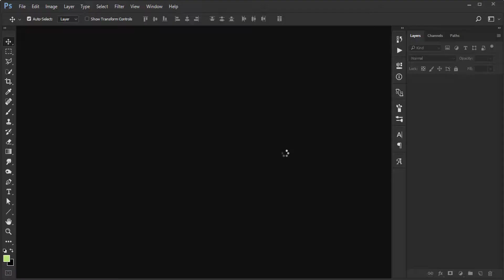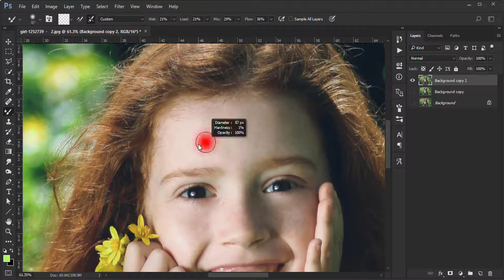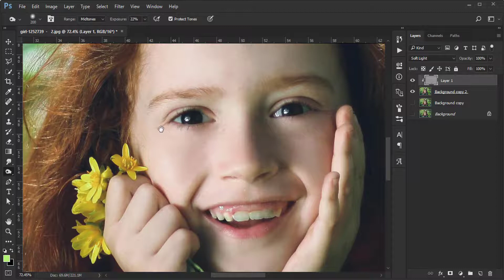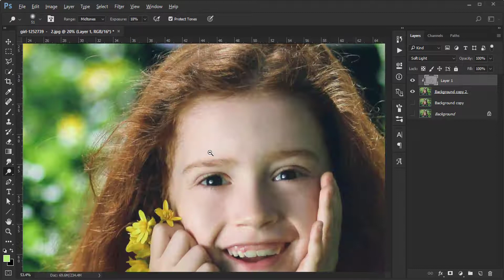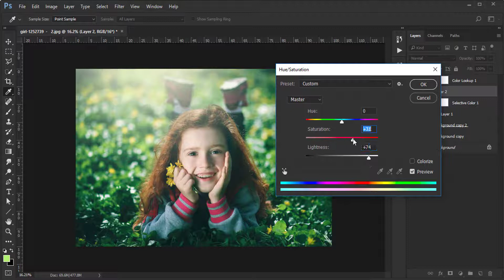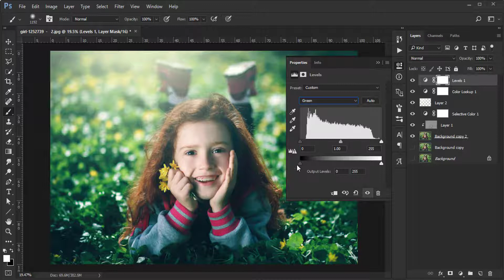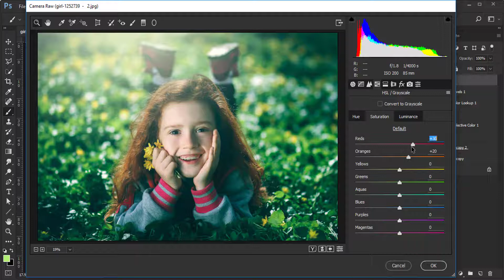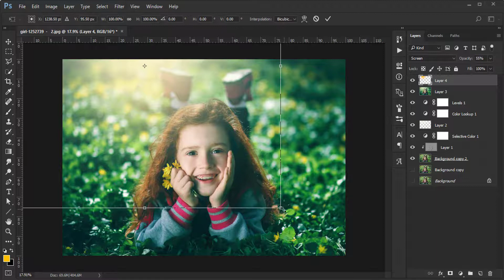Photoshop Lightroom Tutorial | Adding Soft Light Effect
In this tutorial, I will show you how to do soft light effect color grading in Lightroom and Photoshop.